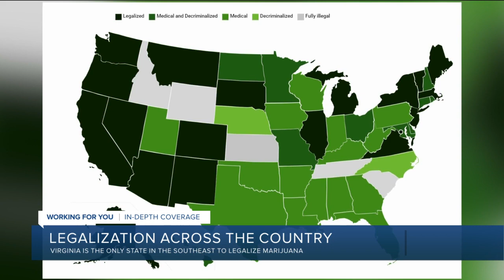Virginia is the only state in southeast to legalize marijuana